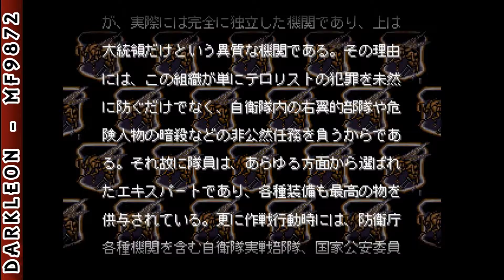PlayStation - CRW - Counter Revolution War (1996) - [Intro]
DESCRIPTION
CRW: Counter Revolution War is a Strategy game, developed by Natsu System and published by Acclaim Japan, which was released in Japan in 1996.